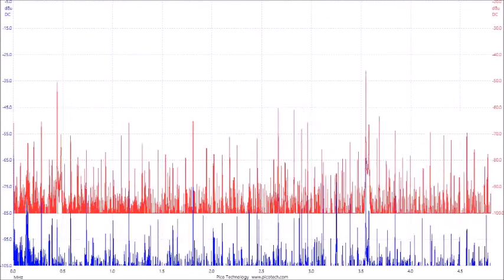超音波の音圧測定解析データ（スライドショー）